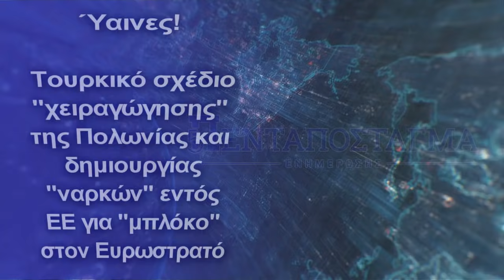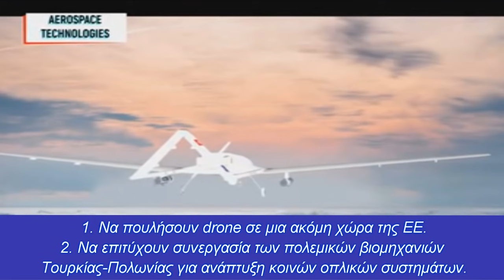Τουρκικό σχέδιο "χειραγώγησης" της Πολωνίας και δημιουργίας "ναρκών" εντός ΕΕ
H Toυρκία προσπαθεί μέσω της αμυντικής της συνεργασίας με την Πολωνία να δημιουργήσει εμπόδια σε PESCO και Ευρωστρατό
Πολωνία και Τουρκία εμβαθύνουν περαιτέρω την αμυντική τους συνεργασία, οπότε και αναμένεται εντατικοποίηση των σχέσεων εκπαίδευσης μεταξύ Πολωνών και Τούρκων στρατιωτών.
Αυτό διαφαίνεται από τη δήλωση του ΥΠΑΜ της Πολωνίας Μάριους Μπάστσακ, την Παρασκευή ,μετά από συνάντηση του με τον υπουργό Άμυνας της Τουρκίας Χουλουσί Ακάρ, όπου σύμφωνα με αξιόπιστες πηγές ανέφερε ότι: "σύντομα θα σταλούν πολωνικές αποστολές στην Τουρκία για τη σύσφιξη των σχέσεων στα πλαίσια  της στρατιωτικής συνεργασίας των δύο χωρών".
 Ο Błaszczak τόνισε ότι οι σχέσεις Πολωνίας-Τουρκίας οι οποίες χρονολογούνται από 600 χρόνια κοινής ιστορίας αποδίδουν καρπούς σήμερα με τη συνεργασία των δύο χωρών, ειδικά στο πλαίσιο της Βόρειo-Ατλαντικής Συμμαχίας toy NATO, ενώ πρόσθεσε ότι  και η διμερής συνεργασία των χωρών τους αναπτύσσεται επίσης καλά.
Τόνισε ότι η απτή απόδειξη αυτού ήταν η υπογραφή συμφωνιών «για συνεργασία, αλλά και αγορά μη επανδρωμένων αεροσκαφών από την Τουρκία» κατά την επίσκεψη του Προέδρου Αντρέι Ντούντα στην Τουρκία.
Πρόσθεσε ότι «σύντομα, χωρίς καθυστέρηση, θα σταλούν πολωνικές αποστολές στην Τουρκία για να ενισχύσουν τις σχέσεις των δύο χωρών σχετικά με τη στρατιωτική συνεργασία». «Μας ενδιαφέρει αυτή η συνεργασία, και μας ενδιαφέρει η κοινή ανάπτυξη σε θέματα που σχετίζονται με τα οπλικά συστήματα, όπως μας ενδιαφέρει η ανταλλαγή εμπειριών στον τομέα του στρατιωτικού εξοπλισμού», δήλωσε ο επικεφαλής του Υπουργείου Εθνικής Άμυνας.
Ο Τούρκος υπουργός είπε ότι οι συνομιλίες αφορούσαν επίσης την ανάπτυξη συνεργασίας σε άλλα επίπεδα, όχι μόνο στον στρατό και στη βιομηχανία οπλικών συστημάτων.
Η Πολωνία αγόρασε από την Τουρκία πρόσφατα τέσσερα σέτ συστημάτων  μη επανδρωμένων αεροσκαφών Bayraktar TB2.
Εκτός από το εμφανές που είναι η στρατιωτική συνεργασία Τουρκίας-Πολωνίας, οι "γείτονές μας" επιχειρούν να πετύχουν τα παρακάτω:
1. Να πουλήσουν drone σε μια ακόμη χώρα της ΕΕ.
2. Να επιτύχουν συνεργασία των πολεμικών βιομηχανιών Τουρκίας-Πολωνίας για ανάπτυξη κοινών οπλικών συστημάτων.
-Videos animations, maps, used:
3. Να δείξουν στο ΝΑΤΟ ότι αποτελούν συνεκτικό κρίκο μεταξύ της νότας πτέρυγας της Συμμαχίας με το βόρειοανατολικό τμήμα αυτής.
4. Να παίξουν διχαστικό ρόλο στις αποφάσεις των Ευρωπαϊκών κρατών της ΕΕ για περαιτέρω προσπάθεια δημιουργίας του ανεξάρτητου στρατιωτικού βραχίονα της.